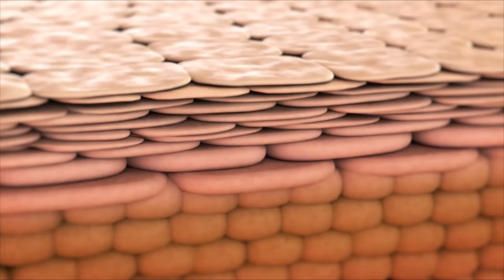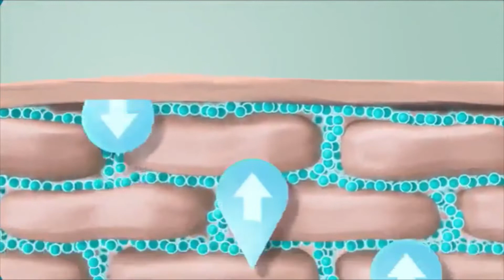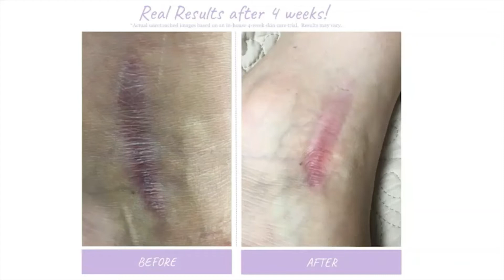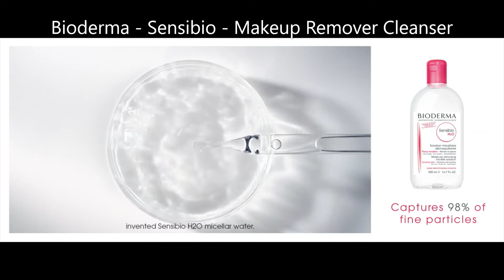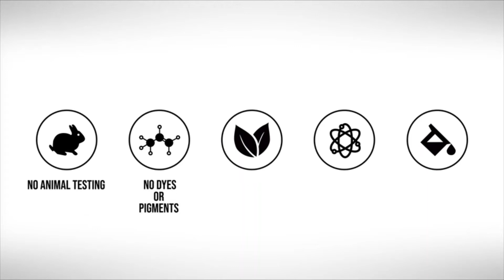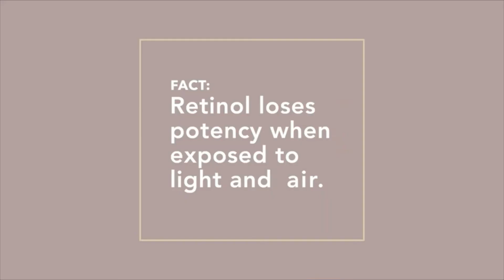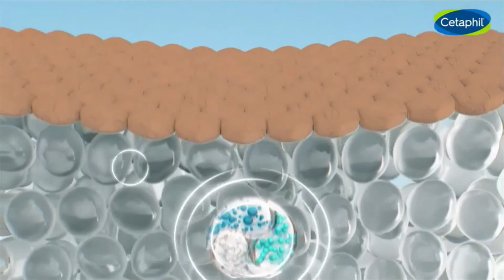✅ 15 Best Body Moisturizer for Extremely Dry Skin 2022 || The Best Lotion to Keep Tattoos Bright 💥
This video will show you the 15 best body moisturizer for extremely dry skin on the market. I made this list based on their price, quality, brightness, performance, customer reviews, brand value and more. So, Let save your time, money and find your best body moisturizer for extremely dry skin insert from the below list:

► Checkout the below links for updated price Of best body moisturizer for extremely dry skin!

[1]. AmLactin Daily Moisturizing Body Lotion
⇢US Price

[2]. Aquaphor Healing Ointment
⇢US Price

[3]. DERMA E Scar Gel
⇢US Price

[4]. Eucerin Daily Hydration Lotion
⇢US Price

[5]. Gold Bond Age Renew
⇢US Price

[6]. Gold Bond Radiance Renewal
⇢US Price

[7]. The Naked Bee Moisturizing Lotion
⇢US Price

[8]. Burt's Bees Sensitive Solutions
⇢US Price

[9]. CETAPHIL Daily Hydrating Lotion
⇢US Price

[10]. COSRX Snail Mucin 92% Repair Cream
⇢US Price

[11]. Curél Ultra Healing Lotion
⇢US Price

[12]. EltaMD UV Clear SPF 46
⇢US Price

[13]. Olay Regenerist Advanced
⇢US Price

[14]. Recovery Aftercare Tattoo Salve
⇢US Price

[15]. RoC Retinol Correxion Line
⇢US Price

[16]. Bioderma Makeup Remover Cleanser
⇢US Price

👑 You can also check best body moisturizer for extremely dry skin List: